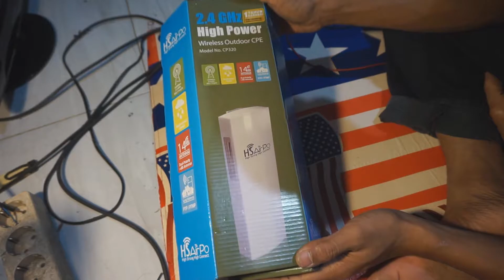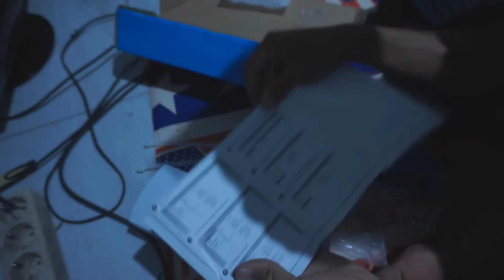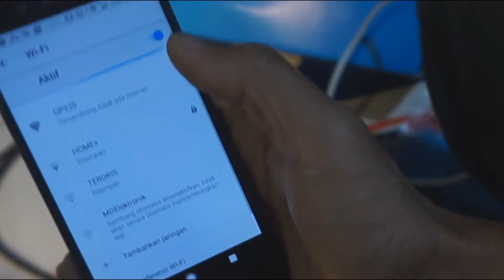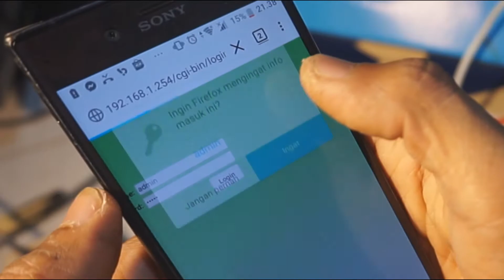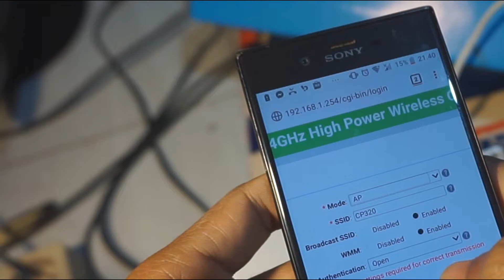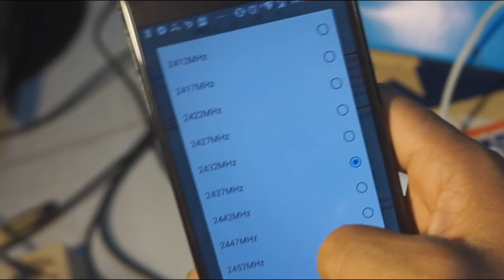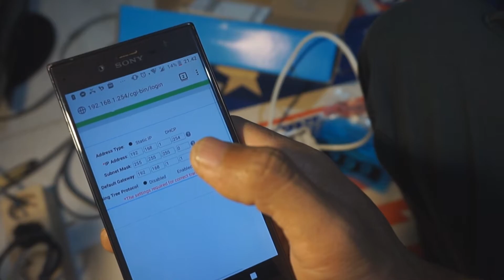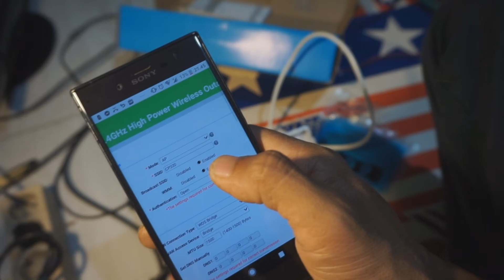HSAirpo cp320 2 4g Bngkar Review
ACCESPOINT HSAirpo cp320 dengan chipshet cpu atheros 400mhz , suport wds, bisa mode client/station, pengalaman penggunaan cukup bagus bila di gunakan untuk client, klo untuk ap pernah beberapa kali blank, sinyal cukup bagus.bila di gunakan mode station harus modif poe bagian lan2 ,karna lan2 tidak suport poe. untuk mode station lan 1 berubah jadi wan.